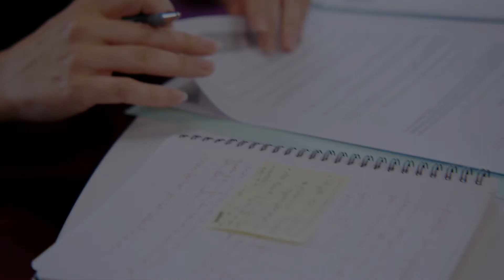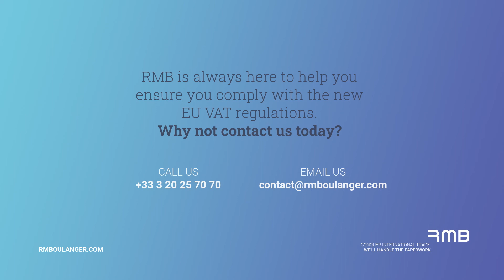🇫🇷 Making France your gateway to Europe ! 🇪🇺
Since Brexit, many businesses believe they have lost access to their European markets. But nothing could be further from the truth.
In this video, Valérie Marcelle, Key Account & Sales Manager at RM BOULANGER will answer the following questions :

- What is the most efficient way for UK companies to sell in the France?
- What are the benefits of having a VAT number in France ?
- What procedures do business need to follow when they work on a DDP basis with the help of RMB ?
- Can we recover the VAT that we already paid for our previous shipment ?
- What support can RMB provide to companies that want to establish in France ?